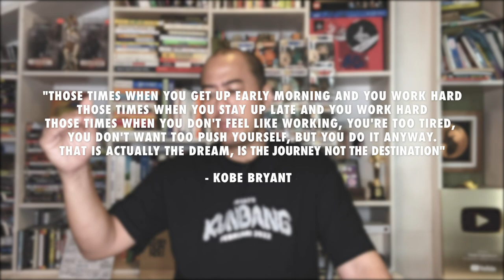Destinasi vs Perjalanan - .ID Weekly Vlog Eps 4